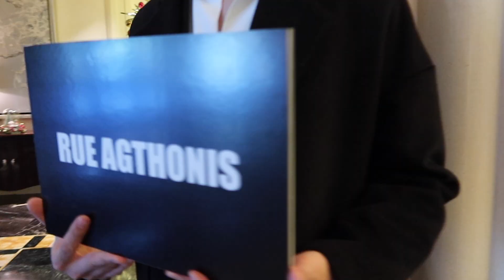Flagship Store in The Peninsula Shanghai RUE AGTHONIS Events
RUE AGTHONIS' first offline shop is unveiled at The Peninsula Shanghai Boutique Lounge. The Peninsula Shanghai, a landmark building on the Bund, is located in a bustling street where East meets West, with over 7,000 square metres of luxury shopping and a collection of the world's best brands, adding a new dimension to RUE AGTHONIS' business journey.
The RUE AGTHONIS boutique combines urban modernity and elegance to create a glamorous and dreamy space.
The eye-catching façade is embedded with the brand's logo in black lacquer, and the subtle aesthetics of the "pure" shop environment are reflected in the subtle light. The interior of the shop is a mix of classic and contemporary design elements in soft tones, from the ceiling to the mirrored walls to the wooden floors, the various materials create an inspirational expression based on the collision between textures and colours, making the shop space different and unique in its elegance.

The window's corner LED screen shows the new season's ready-to-wear collections; carefully selected and crafted abstract mirrors are attached to the walls, accentuating the brightness and clarity in the warm light, full of delightful vitality; echoing the colourful ready-to-wear, the shop's orange transparent showcases display a wide range of bright and delicate accessories. The lounge area has a comfortable and relaxed atmosphere, highlighting its commitment to quality.
The new RUE AGTHONIS shop features a mirrored fitting room, where the light is sufficient to allow each customer to experience the details of the garments and to create a modern and intimate space.
For Christmas and the New Year, the newly designed letters of the brand's logo are arranged in a playful rhythm on the glass of the doors and the festive glow is reflected in the Christmas hanging balls throughout the shop, which together warmly greet each and every future visitor.